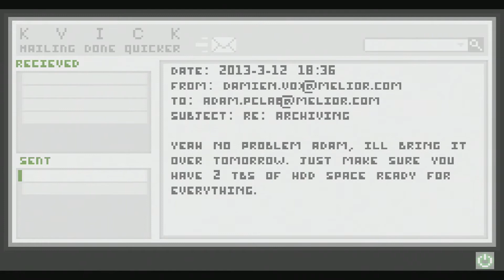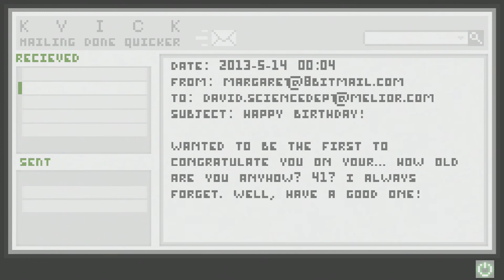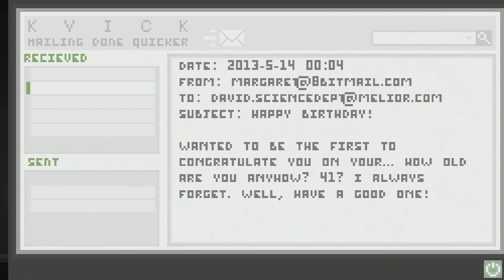Uncanny Valley Walkthrough Part 1 l No Commentary- Gameplay Lets Play Review